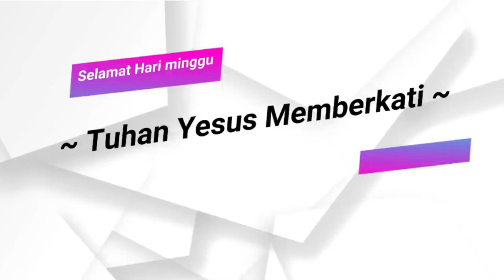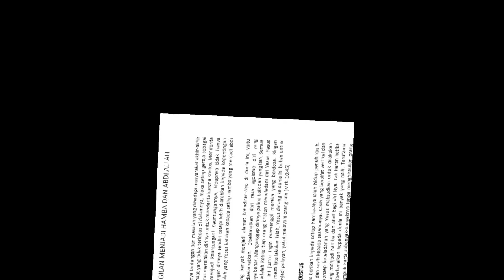Khusus Jamita Minggu Advent II 06 Desember 2020 (Bahasa Batak)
Khusus Jamita HKBP Distrik VIII
Minggu Advent II
(Bahasa Batak)
Topik:
NUNGA JONOK HALUAON I
Psalmen 85:9-14

Pinatolhas ni :
Pdt. Wilson Saragih
Fungsional HKBP Distrik VIII DKI Jakarta